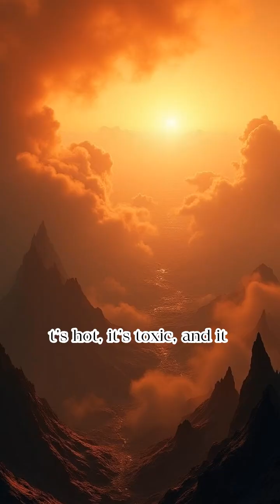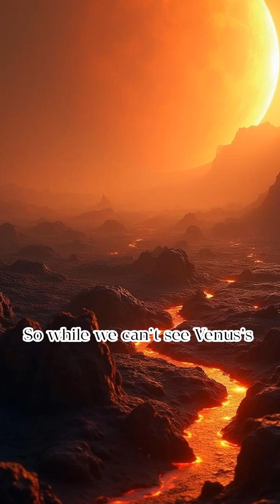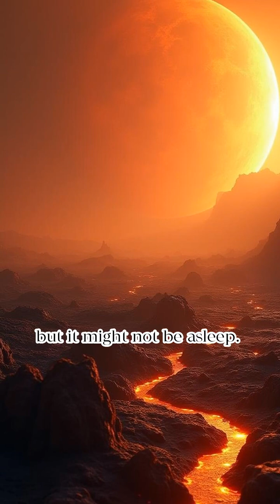Is Venus Erupting Right Now? Five Clues That Could Change Everything We Know!